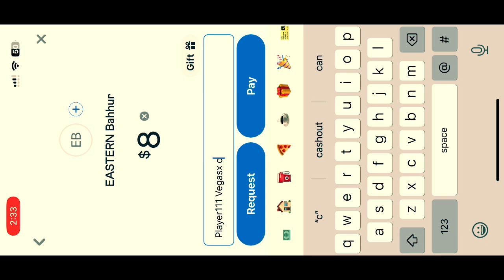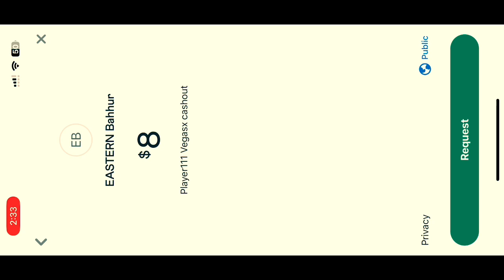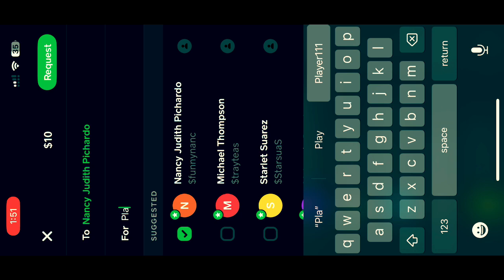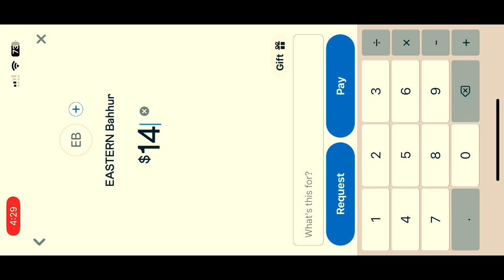2Buy-ins on Vegasx🎰💸